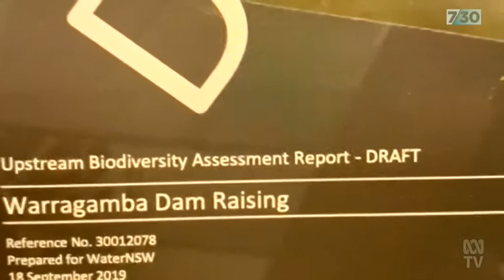ABC's 7.30 report on flooding (24th March 2021)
I appeared in the ABC's 7.30 report story on raising Warragamba Dam. I found the segment to be greatly biased against the project. As I feared, the voice of the community most at risk from flooding, the 134,000 that live and trade on the floodplain, are almost entirely absent from the public debate.